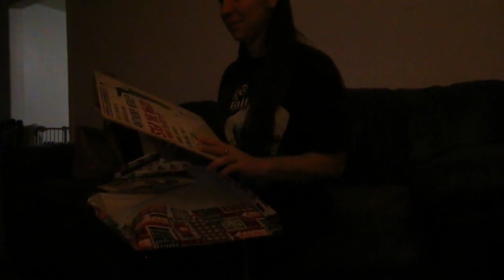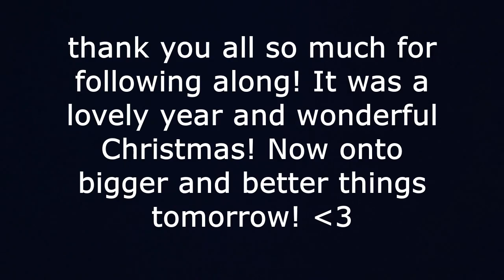Vlogmas ep 8 - Gift Exchange Christmas Day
Will I ever get a vlogmas out before the end of December? Check back this year to find out lol!